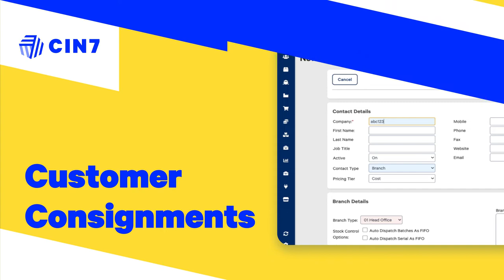Managing Customer Consignments